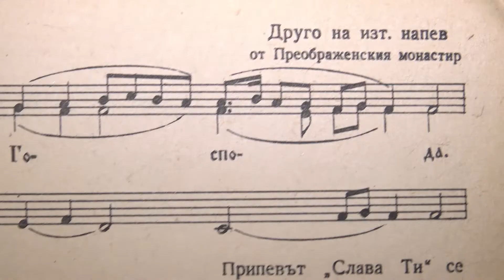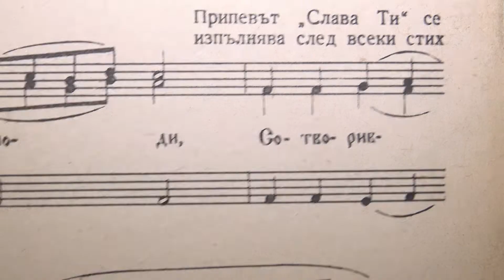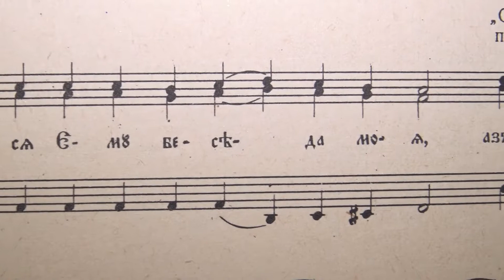кк Благослови душе моя, Сряда 3 седмица на Великия пост, 27.03.19